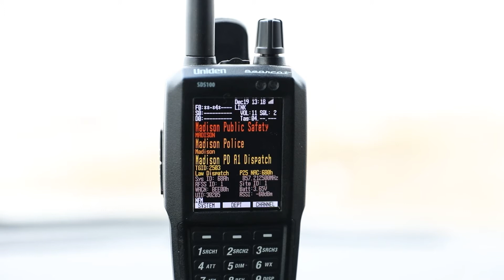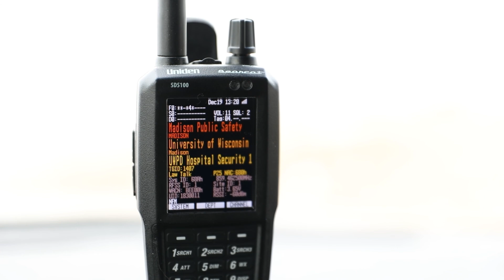Uniden SDS100 Receiving Motorola P25 Simulcast Flawlessly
Decoding a Motorola P25 trunking system simulcast site, this video was recorded in a area that the scanners have trouble. Dead air was clipped in the video to shorten the time.